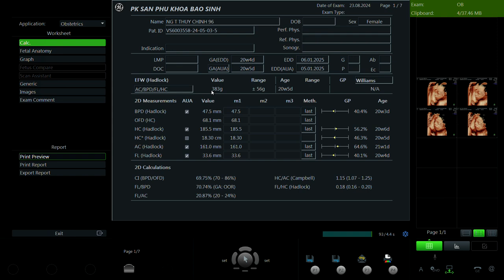Nguyễn Thị Thúy Chinh 1996